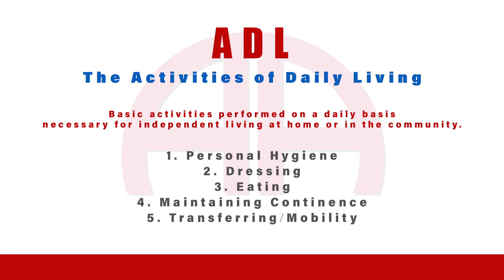AA Care - Senior In-Home Care - Helen and Helen - Long Term Care Insurance